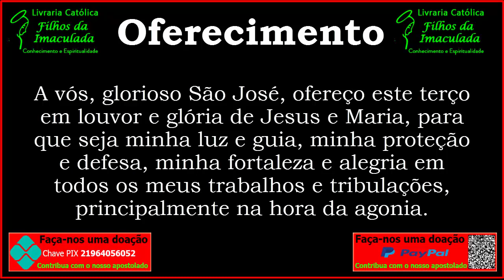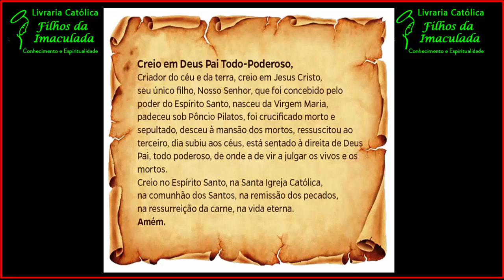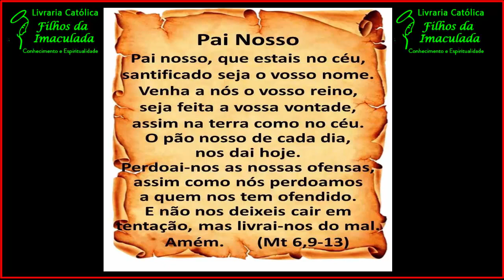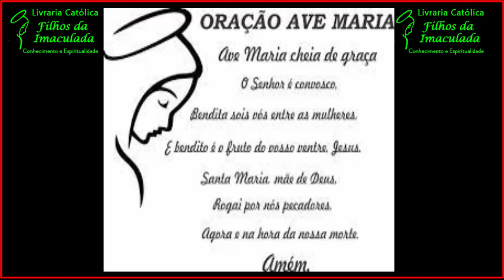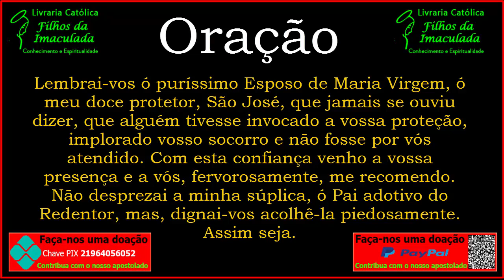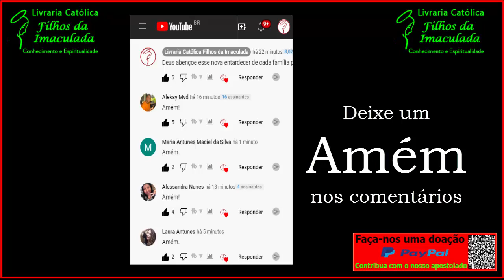𝐓𝐞𝐫ç𝐨 𝐚 𝐒ã𝐨 𝐉𝐨𝐬é - 𝟐𝟕/𝟎𝟐/𝟐𝟎𝟐𝟑 (𝟐𝟎:𝟎𝟎 𝐡)